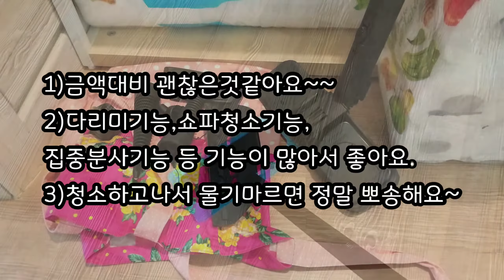구입한 스팀청소기 어떤지 한번 보실래요??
더 크고 좋은것들 비싼것들도 많지만 작게 시작해보아요~~^^

스팀청소기 꼭 써보고싶어서 우선 구입해봤구용. 나름 괜찮은것같아요 ㅋㅋ

이제...좀 쉬어야겠슴다 ..피곤하네요ㅠㅠ

인스타그램에도 놀러오세요~